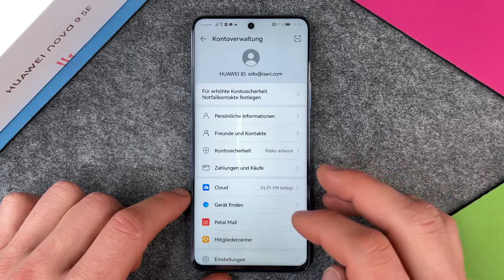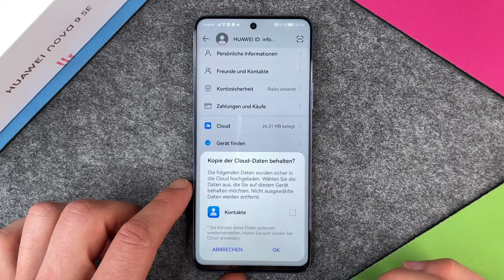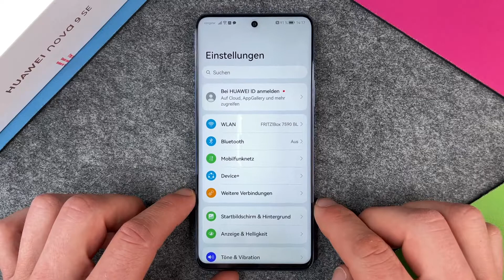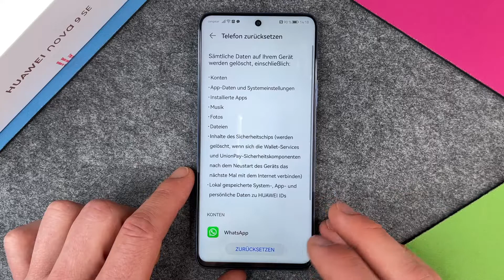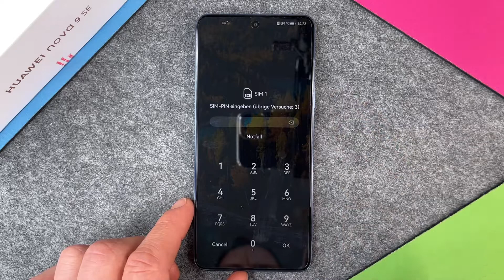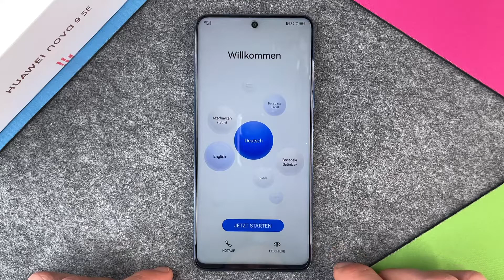Huawei nova 9 SE - Zurücksetzen | Reset • 📱 • 🅧 • ⏬ • Anleitung | Tutorial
Wollt Ihr auch Euer Huawei nova 9 SE auf Werkseinstellungen zurücksetzen und einen Reset von Eurem Smartphone durchführen? Weil Ihr es vielleicht verkaufen oder verschenken möchtet? Vielleicht wollt Ihr Euer nova 9 SE auch einfach so mal zurücksetzen, weil Ihr es vielleicht "zugemüllt" habt und deswegen einmal von vorne beginnen wollt? Gar kein Problem. Wir zeigen Euch, wie das Zurücksetzen auf Werkseinstellungen bzw. der Reset auf Eurem nova 9 SE von Huawei funktioniert, wie Ihr damit all Eure individuellen Daten und Einstellungen löschen könnt und auf was Ihr sonst noch vor einer eventuellen Abgabe Eures Smartphones generell achten solltet. Auch seht Ihr hier, wie Ihr Euch von Eurem Konto abmelden könnt. Viel Spaß.